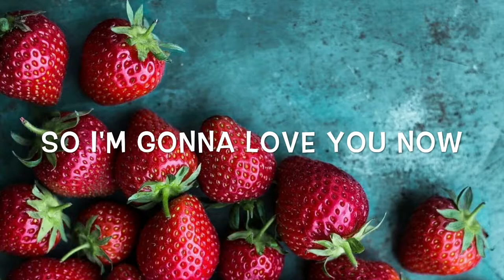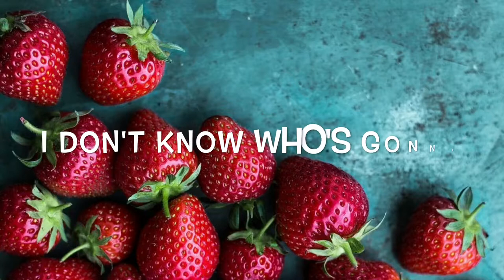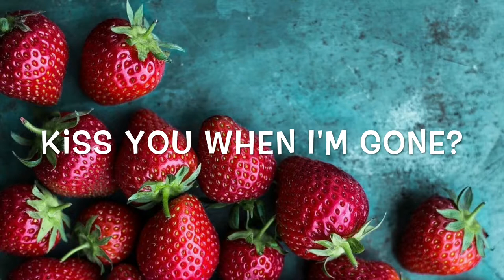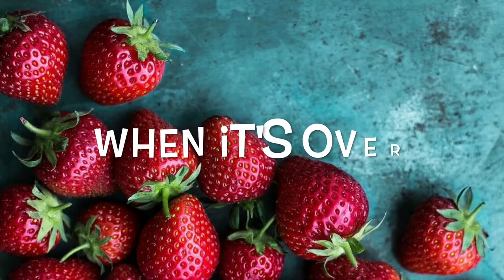John Legend - Love Me Now Lyrics